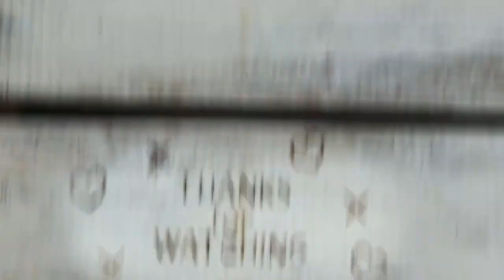One Word Wednesday - OWW initials